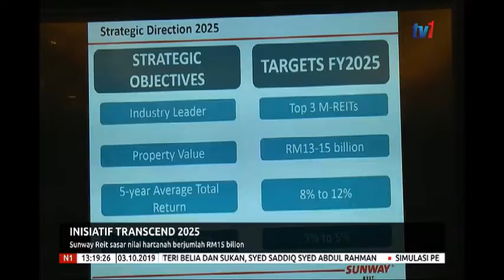N1-INISIATIF TRANSCEND 2025-SUNWAY REIT SASAR NILAI HARTANAH BERJUMLAH RM15 BILION [3 OKT 2019]